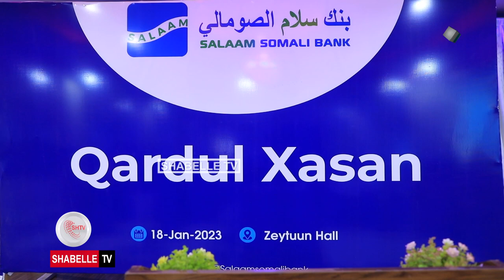Salaam Somali Bank oo 241 kun oo doolar ugu deeqay ganacsatada yaryar ee Muqdisho.